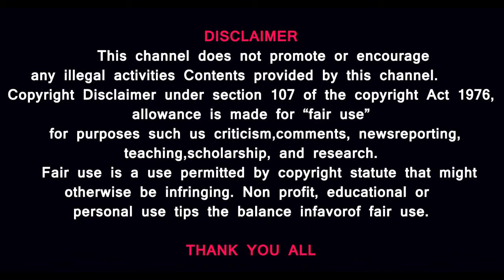சிவராத்திரியில் மயிலாப்பூரில் சண்டை செய்யும் திராவிடம்| வீரத்தை சிதம்பரத்தில் காட்ட முடியுமா?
இந்து சமய அறநிலையத்துறைக்கு பாடம் எடுக்கும் திராவிட கூட்டம், சிதம்பரம் தீட்சிதர்களிடத்தில் கேள்வி கேட்க முடியுமா ?
அப்பாவி தமிழ் இந்து மக்களின் சிவராத்திரி உரிமைகளில் தலையிடுகிறதா திராவிட ஆதரவு சகோக்கள்.  ஐந்தறிவுக்கும், பகுத்தறிவான ஆறாவது அறிவுக்கும்  இடைவெளி அதிகமானதாக இருக்குமோ ? - கேள்விக்குறியே. பதில் தெரிந்தவர்கள் பதிவிடலாம்

MUSIC CREDITS
YouTube library